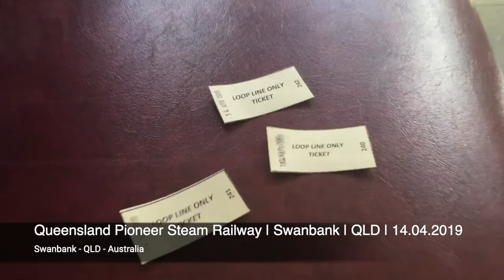Queensland Pioneer Steam Railway | Swanbank | QLD | 14.04.2019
Chasing Trains Australia | Queensland Pioneer Steam Railway | Swanbank | QLD | 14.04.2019 | JRC1865:
Swanbank Station, Swanbank, Ipswich QLD, Australia